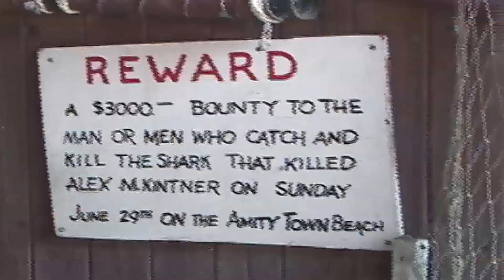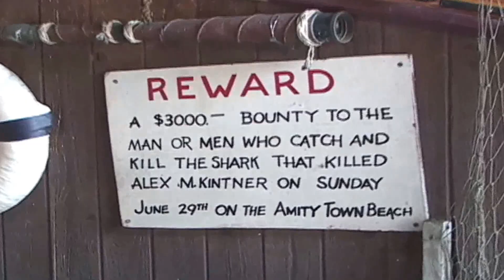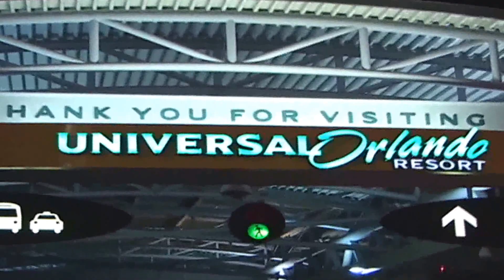Anthony, Stacey Family Day video by Jose Rivera 2:21:05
Anthony, Stacey Family Day  video by Jose Rivera 2:21:05